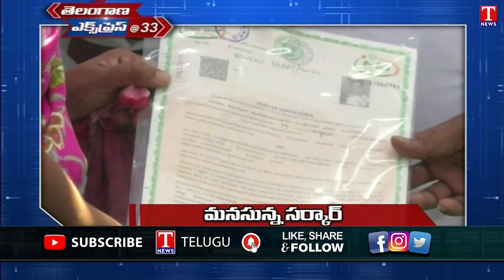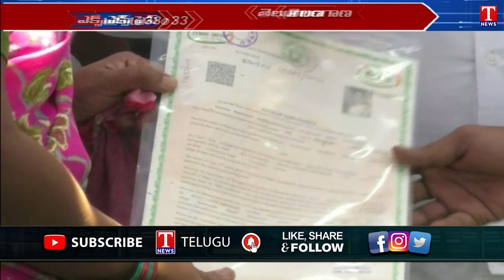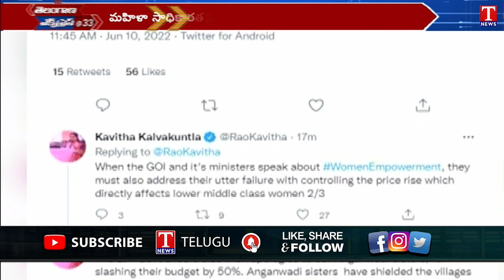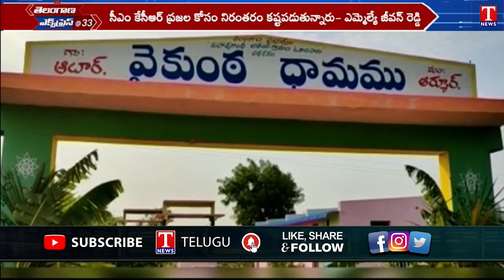Telangana Express : Minister KTR Jagtial Korutla Tour | Nayanthara Tirumala Controversy | T News